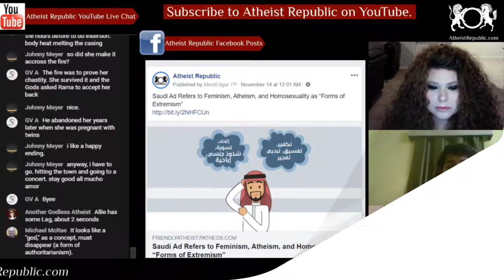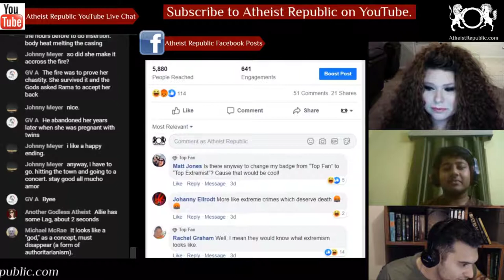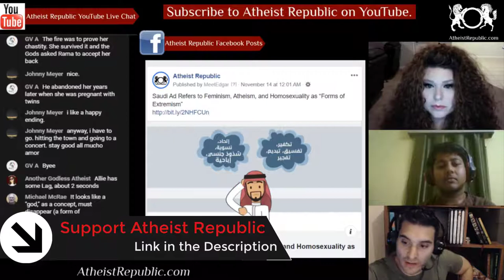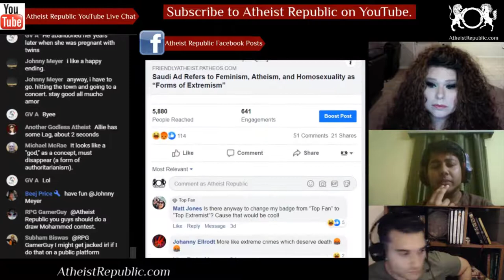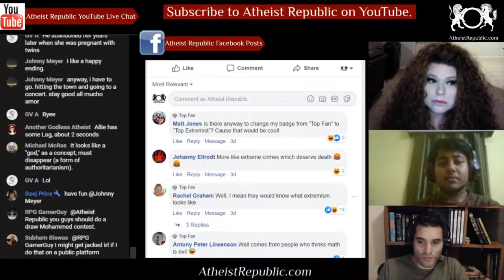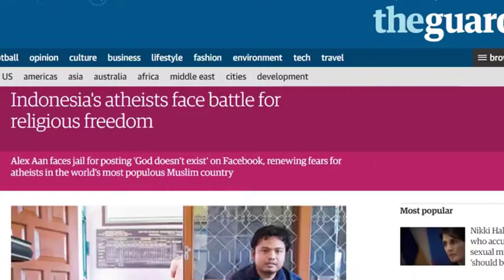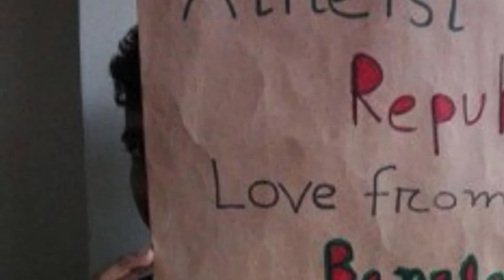Feminism, Atheism, and Homosexuality as "Forms of Extremism" 😶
A few days ago, a Saudi Arabian security agency — with a verified checkmark — tweeted a promotional video that listed feminism, homosexuality, and atheism as examples of extremism that must be opposed at all costs. Under Saudi law, supporting groups classified as extremist organizations can lead to imprisonment. Homosexuality and atheism have long been illegal and punishable by death in the absolute monarchy, where public protests and political parties are banned and the media is tightly controlled.

Source: Saudi Ad Refers to Feminism, Atheism, and Homosexuality as “Forms of Extremism”